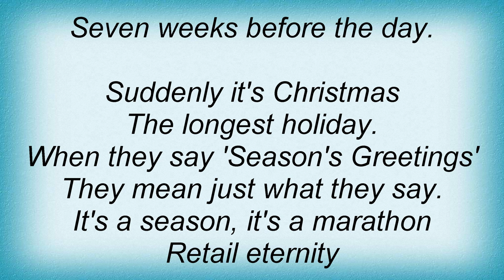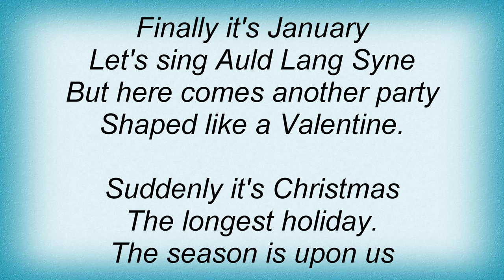Loudon Wainwright Iii - Suddenly It's Christmas Lyrics